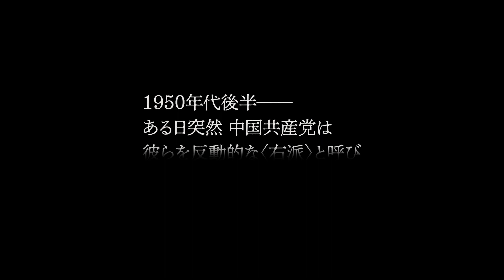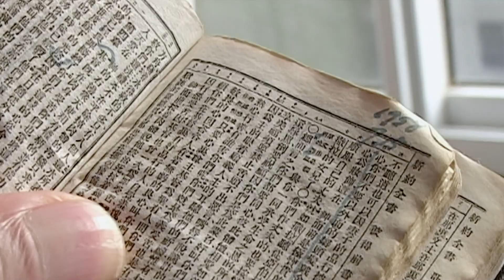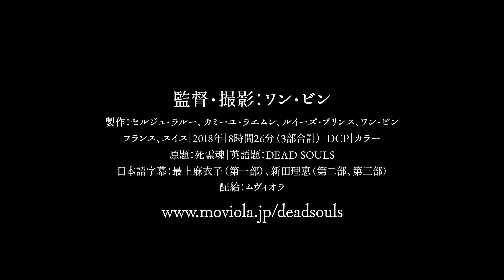中国史の闇を描いたカンヌ特別招待作品 上映時間はカンヌ史上最長の8時間超！／ドキュメンタリー映画『死霊魂』予告編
中国史の闇を描いて世界を震撼させたドキュメンタリーの予告編が完成！

2018年のカンヌ国際映画祭に特別招待されると「カンヌ公式作品史上最長！圧倒的！」（Screen Daily）、「これは爆発物だ！」（The Hollywood reporter）と世界の映画界を騒然とさせたワン・ビン監督の『死霊魂』。2019年には山形国際ドキュメンタリー映画祭2019で大賞と観客賞をダブル受賞し、ついに4月から劇場公開となる。

映画が捉えたのは、いまだに明らかにされていない部分も多い‹反右派闘争›という中国史の闇。1950年代後半に、突然、中国共産党によって‹反動的な右派›と名指しされた55万人もの人が、理由もわからず収容所に送られ、そこに世界史に類のない大飢饉が重なって、彼らが送られた収容所は凄惨極まりない地獄と化した。映画の核となるのは、「生還率わずか10％」ともいわれたこの‹飢餓収容所›を生き延びた人々の証言で、Screen Daily紙はホロコーストの生存者を題材とした傑作にたとえ「我々の時代の『ショア』だ」とも賞賛している。

このたび公開された予告編では、収容所があったゴビ砂漠を風が吹き荒れる中歩く場面からはじまり、ふと立ち止まると足元に野ざらしにされた人骨が映し出される。その後、当時の壮絶な記憶を伝える証言者たちの姿が次々と登場。彼らの顔から歴史の重みがずっしりと伝わり、最後は弾圧側の証言者がワン・ビン監督に「君ならどうする？」と問いを投げかける迫力ある内容だ。

4月4日（土）から公開するシアター・イメージフォーラムでは、8時間を超える超長尺のため、通常3日前からの座席指定予約を、約1ヶ月前の3/2（月）12:00から受付を開始することを決定。1部、2部、3部とぐんぐん加速し、「途中退席厳禁の迫力！」と言われる傑作を体験するため、ぜひ早めにご予約を！